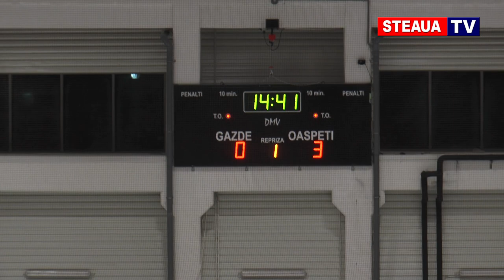Hochei Steaua Bucuresti - CSM Galati 1-9 (9 decembrie 2018)